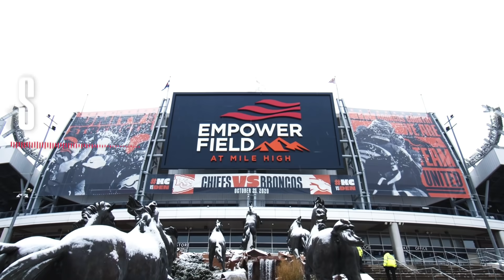Sights and Sounds from Week 7 | Chiefs vs. Broncos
All the sights and sounds from the Chiefs Week 7 victory over the Denver Broncos.